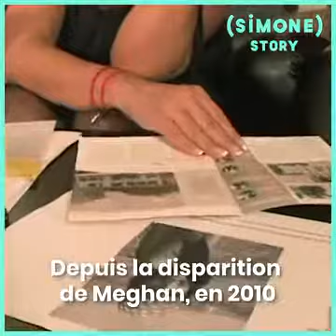SIMONE « J’ai Vécu Un Drame Et Ce Drame M’a Apporté Du Bonheur » Découvrez L'émouvant Portrait De